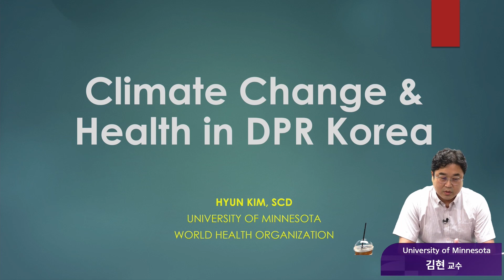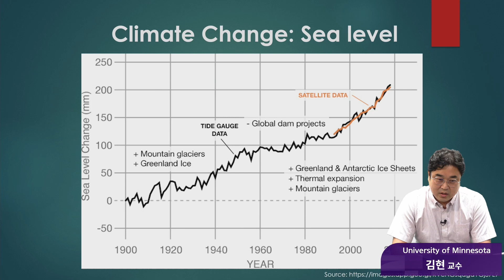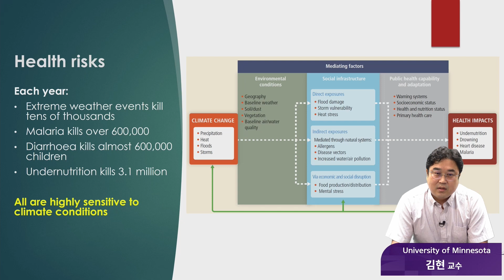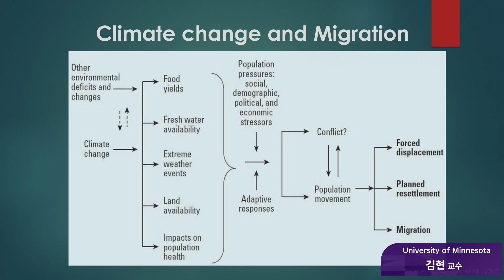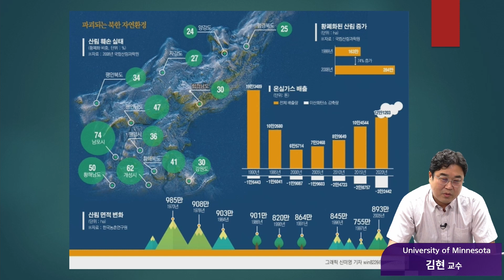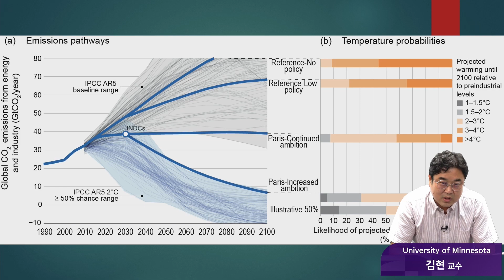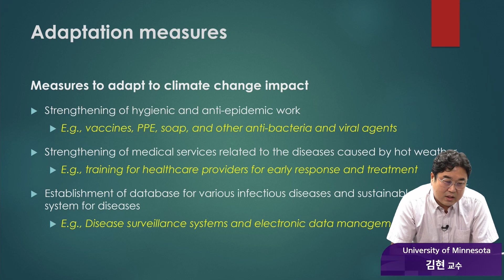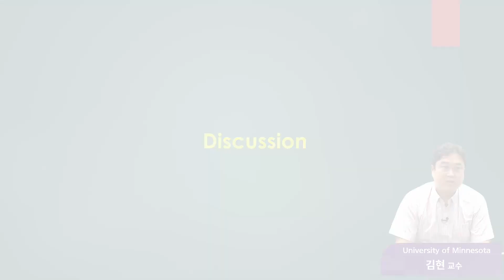[서울대학교 의과대학 통일의학센터] 2021 통보리 아카데미 영상 6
서울대학교 의과대학 통일의학센터의 2021 통일 보건의료 리더십 아카데미 여섯 번째 강의 영상입니다 :-)
▶ 아카데미 주제: 접경지역으로 남북을 잇다 - 통일의료 협력 방안의 패러다임 전환
▶ 세션 6) 접경지역 그 이후, 환경보건 이슈를 통한 남북 보건의료 협력 방안
▶ 연자: 김현 미네소타대학교 환경보건학과 교수

※ 본 영상은 수익을 창출하지 않습니다. 영상 내 광고는 2021년 YouTube 서비스 약관 업데이트로 인해 자동으로 게재된 부분임을 밝힙니다.